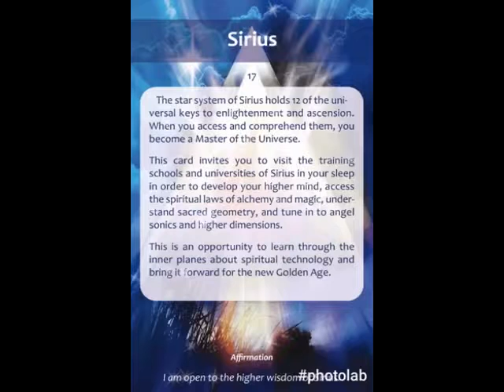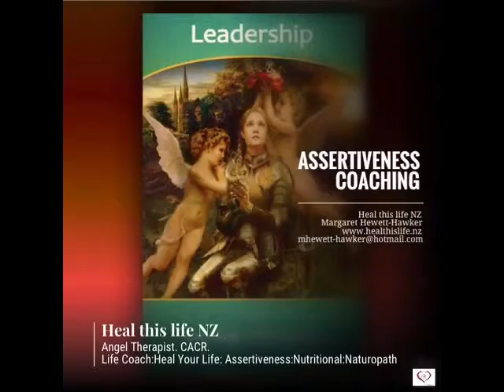FIRE SIGNS July 2017 Ascension Oracle Card SIRIUS by Diana Cooper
Affirmation
"I am open to the higher wisdom of Sirius"

I invited you to start weekly Spiritual Practices (can be based on the book Angel Therapy & Angel Therapy Oracle cards with Angelic healing methods created by Doreen Virtue)
Spiritual practices you may want to include:
- Daily prayer
- Daily affirmations
- Daily or twice daily gratitude
- Meditation
- Visualisation

I appreciate your time and I'm very grateful🌟

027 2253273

Access Consciousness BARS® Practitioner 2017
Access Consciousness

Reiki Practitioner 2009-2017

If you would like BARS, Angel Reiki & Healing Therapy, Life-Coaching: Heal Your Life, Assertiveness or Nutritional- and or an Angel card reading ( prayers or affirmations in this format via email or uploaded to a private link on YouTube ( that only you can see) or ‘Facebook messenger’)

healthislife.nz
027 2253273